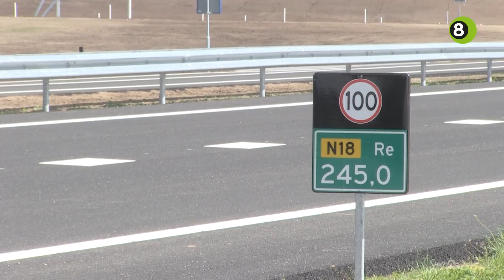Historische dag voor Achterhoek en Twente met opening nieuwe N18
Met de opening van de vernieuwde Twenteroute N18 is woensdag historie geschreven voor de regio. Na decennialang overleggen, ontelbare kilometers aan fileleed voor weggebruikers en een aantal jaar bouwwerkzaamheden kon het verkeer het verse asfalt testen.